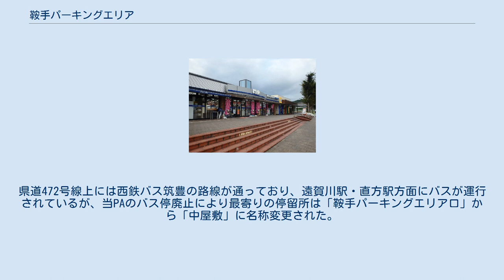鞍手パーキングエリア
日本のサービスエリア・パーキングエリア_く
鞍手パーキングエリア（くらてパーキングエリア）は、福岡県鞍手郡鞍手町中山の九州自動車道（鹿児島方面のみ）上にあるパーキングエリア。
 下り線のみに設置されている。
かつてはトイレと自動販売機、小規模飲食コーナーのみの形態であったが、2007年7月31日、直方PAと共にイオングループのコンビニエンスストア・ミニストップが出店した。
これにより自動販売機は撤去されている。
 運営事業者は、財団法人道路施設協会→財団法人道路サービス機構（J SaPa、現：財団法人高速道路交流推進財団）を経て、西日本高速道路サービス・ホールディングス株式会社となっている。
 かつては高速バスの停留所が併設されていたが、2006年4月1日付で直方PAの向かいの下り線側にバス停留所を新設し、直方PAから双方向へのバス利用が可能となったのと引き換えに廃止された。
その跡地は2011年に開通した鞍手インターチェンジの一部となっており、現在PA内にバス停の痕跡は無く、県道472号線からバス停に至る階段が残るのみである。
県道472号線上には西鉄バス筑豊の路線が通っており、遠賀川駅・直方駅方面にバスが運行されているが、当PAのバス停廃止により最寄りの停留所は「鞍手パーキングエリア口」から「中屋敷」に名称変更された。